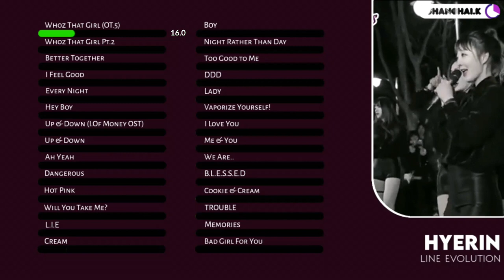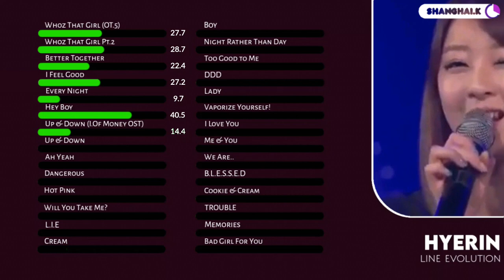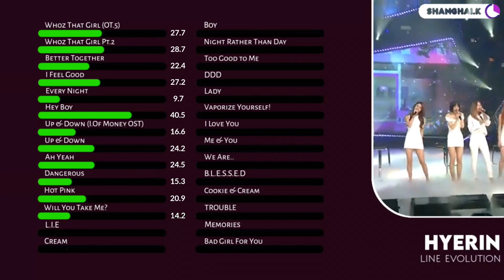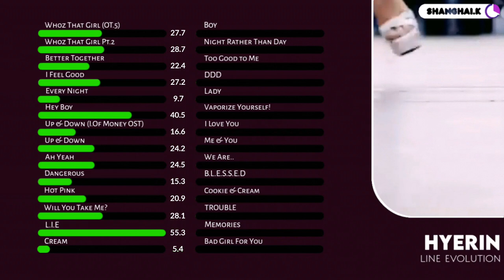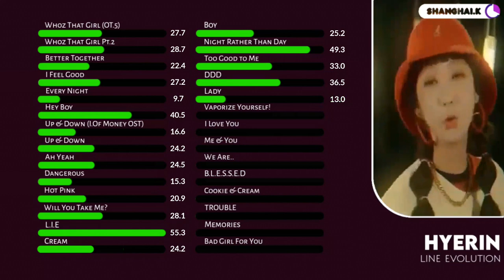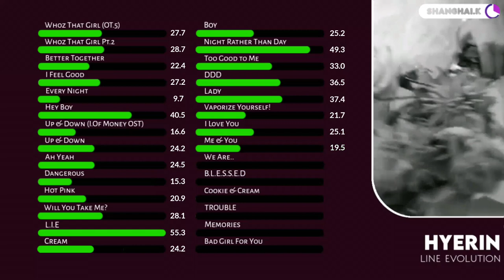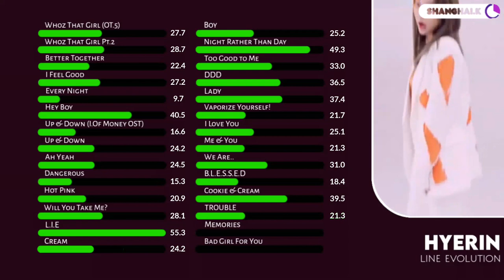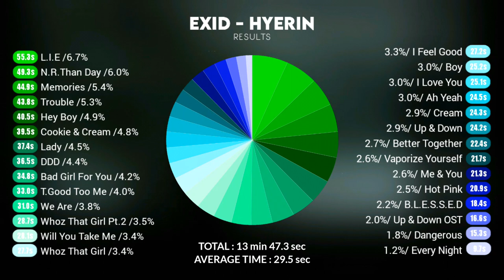EXID (이엑스아이디) - HYERIN (혜린) ( Line Evolution ) (2012 - 2020)